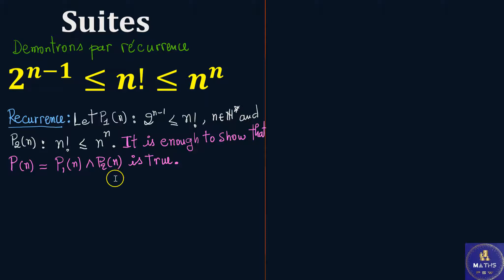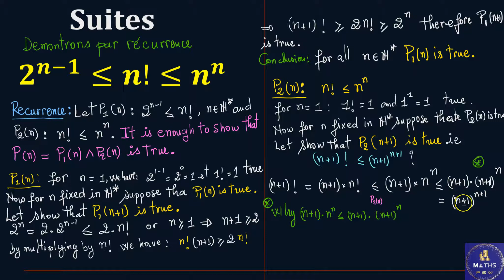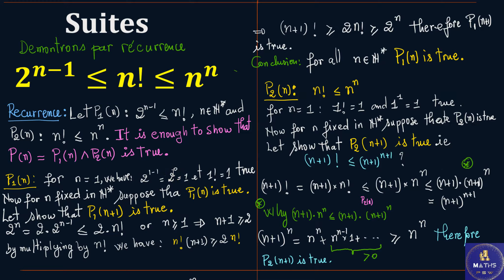Analyse suite: Inégalité démontrer par récurrence ✨😎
Bonne lecture.

N'hésitez pas de visiter mes autres activités sur les maths.